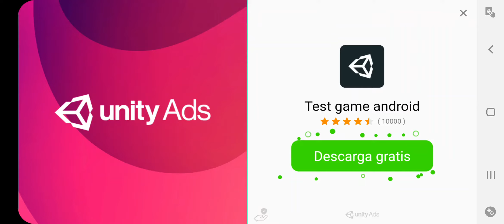Soluciones Tiny Robots Recharged-29 Desbordamiento De Aceite 🔩🔩 Suscribete